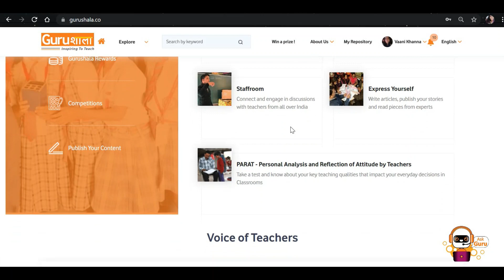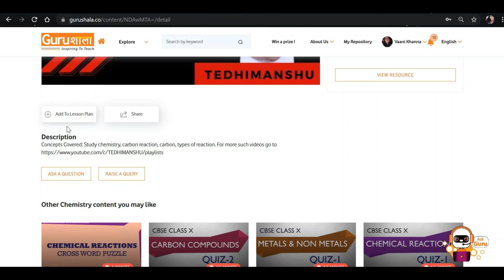Content Library - Study Material for Teachers and Students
Gurushala is a platform for teachers and students in India.

In addition to content and study materials like these, Gurushala has all sorts of trainings, workshops, discussions, etc. for teachers and students both.

To find more interesting videos,
1. Log on to Gurushala